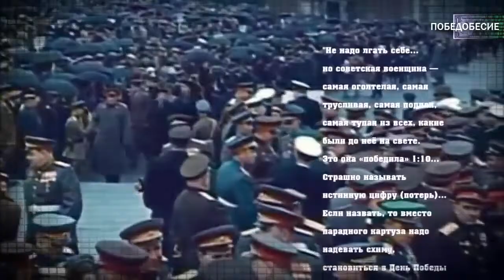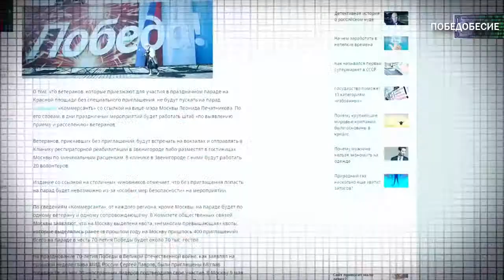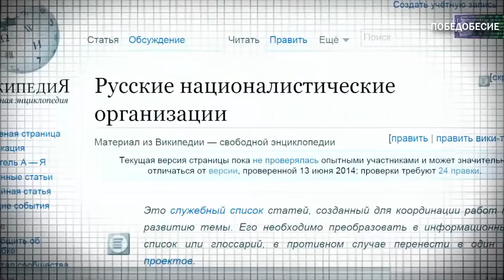ПОБЕДОБЕСИЕ (День Беды) 2019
День Беды и культ георгиевской ленты сегодня приобрели на российской федерастии настолько уродливые формы на всех уровнях, что это уже является откровенным глумлением над памятью миллионов павших а так же плевком в душу тем немногим ветеранам, которые дожили до наших дней.

Более семи десятков лет длится эта чудовищная и циничная ложь о величайшей трагедии прошлого века, из которой на россии сделали парадную картинку и затыкают ею всевозможные дыры собственной несостоятельности. Двадцать лет после окончания войны День Беды вообще не праздновался и был обычным будним днем. Да и что было праздновать? Все помнили цену этой победы и ненавидели бездарное советское командование, сварившее в котлах десятки дивизий. Уродливая идеология "Великой" Беды замусорила мозг всего взрослого населения целой страны россии. Подменены понятия, потеряно хрупкое чувство меры и такта.

Обесцененную память о дедах теперь суют во все дыры мещанской жизни. Эти безобразные картинки вызывают отвращение у нормальных здоровых людей, но только не у федерастов. К сожалению, вместо Дня Памяти, "День Беды" стал на россии брендом массовой культуры, опущенным до уровня банального блядства. И теперь, именем культа георгиевской ленты топят в крови Украинский Донбасс...
Всем желающим разрешаю некоторые видео этого канала копировать и распространять желательно со ссылкой на канал и этим описанием к видео.